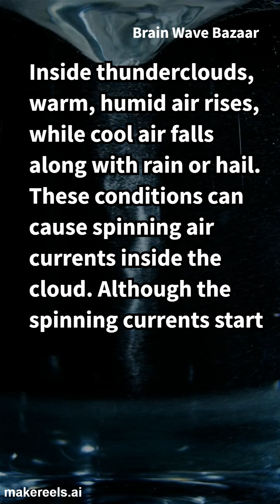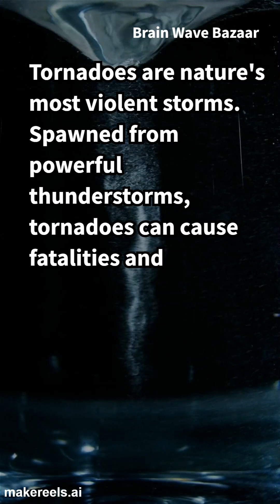"Powerful Tornadoes: Nature's Fierce Storms"aivideo 1000subscriber #1111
In this short video, we take a quick dive into the science behind tornadoes—how they form, their incredible power, and the impact they can have on the environment. Learn the basics of tornado formation and the safety tips you need to know to stay protected during one of nature's most intense storms.